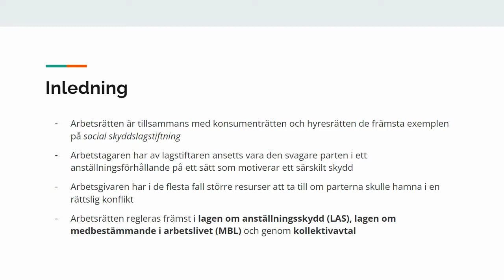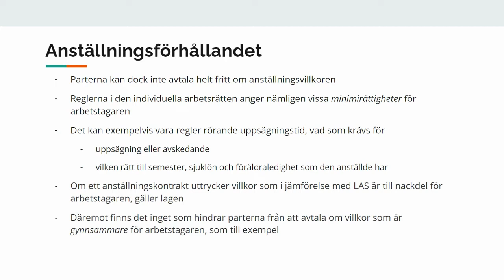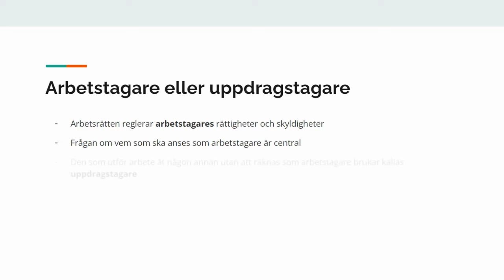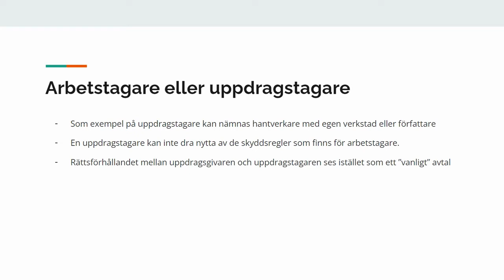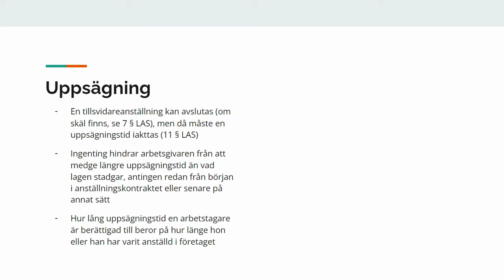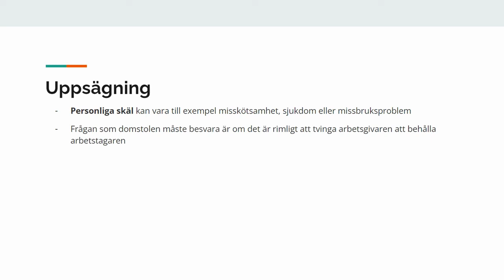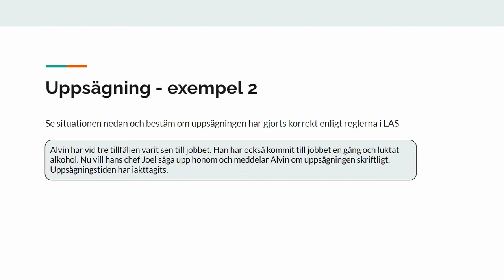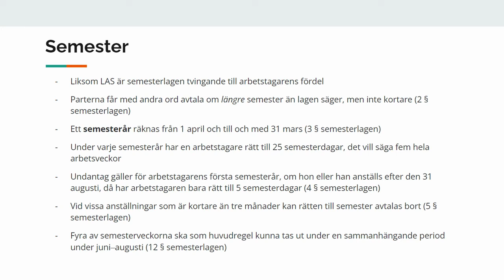Arbetsrätt - Den individuella arbetsrätten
I denna video berättar Emil om den individuella arbetsrätten.